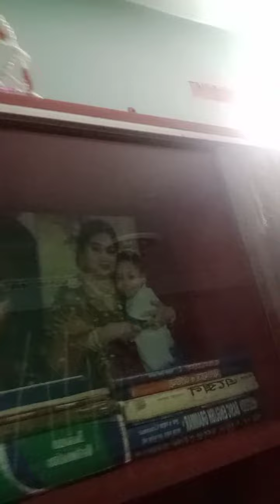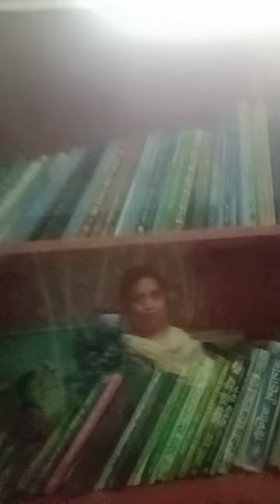November 28, 2021